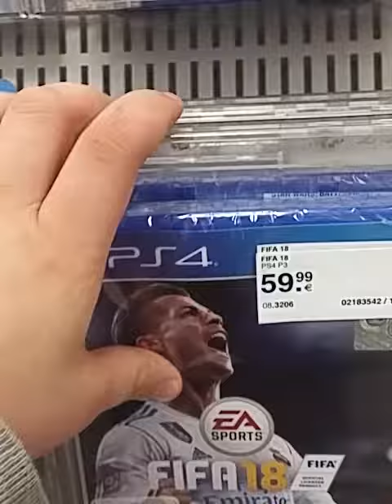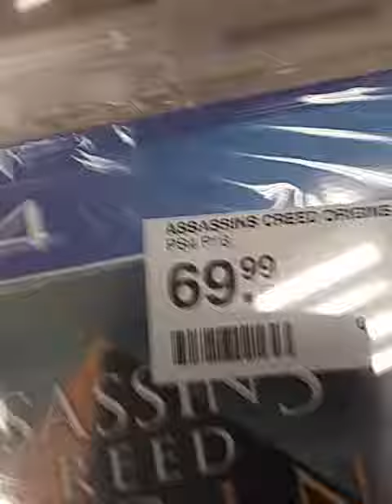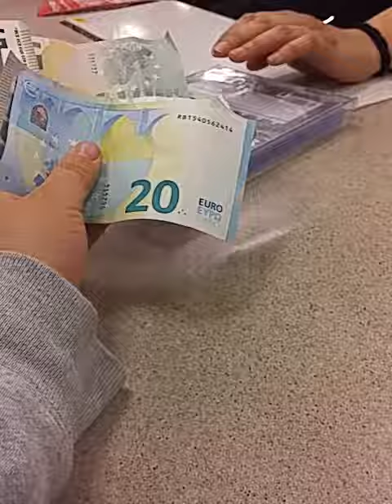KUPOVANJE PREG DOBREGA SOSEDA MULLER